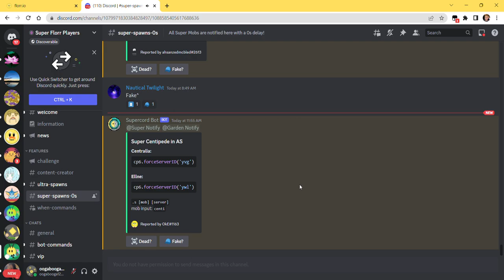Florr.io SUPER CENTIPEDE